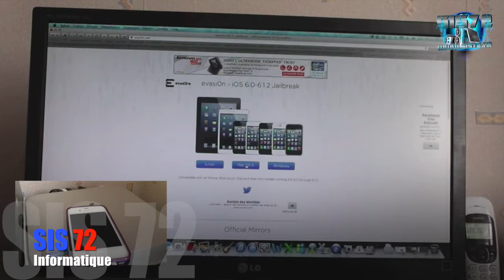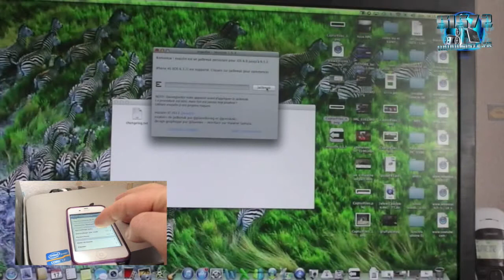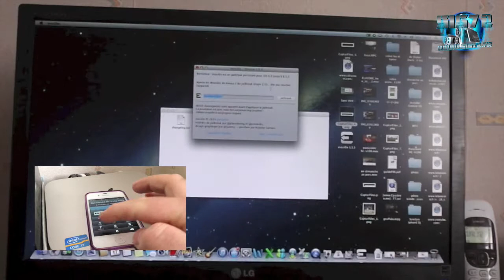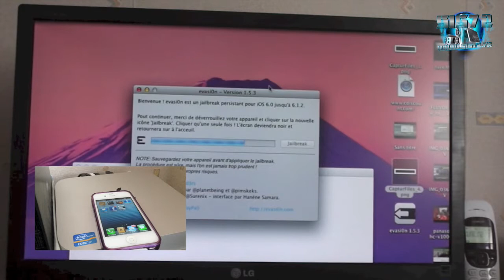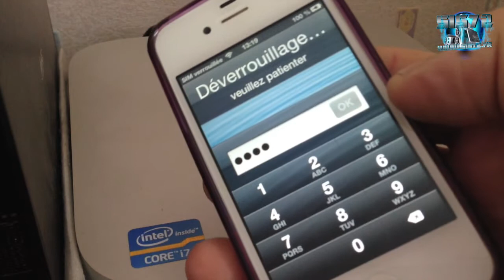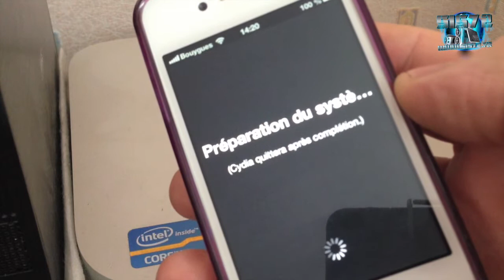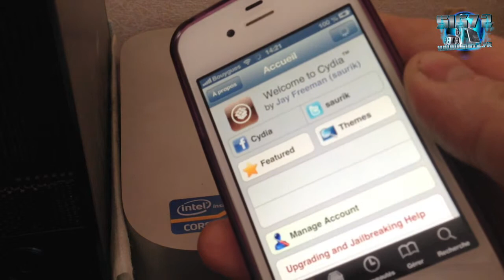Tuto Jailbreacker Iphone 4 / 4S Evasion par SIS72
Voici en vidéo le tuto pour Jailbreacker votre Iphone 4/4S avec Evasion en détail.

Donner votre avis sur la vidéo et si vous avez des question dans les commentaires j'y répond toujours ^^

Merci de partager la vidéo et de vous abonnés

Site officiel:

Nouvelle chaine youtube:

*Nouvelle Chaine Youtube* suivez-moi

Facebook officiel: (Abonnés vous)

Tweeter officiel: ( Follow me)